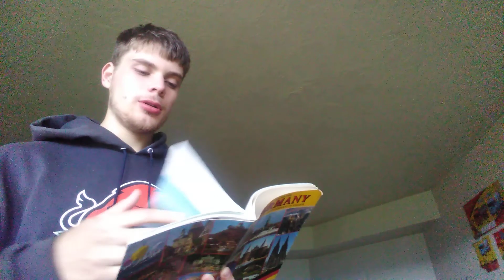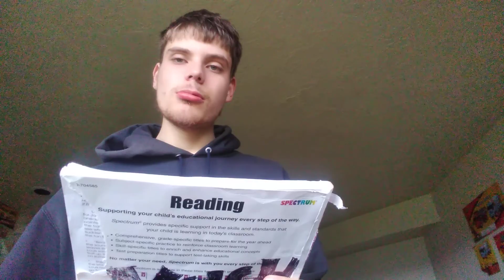Vince. you will love the first minute of this video